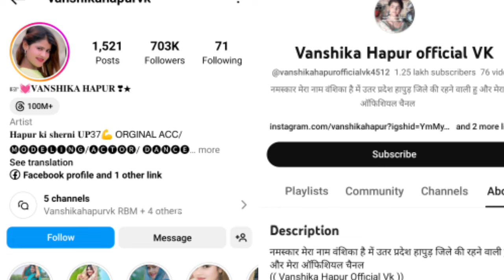Vanshika Hapur का असली सच😱/ Vanshika hapur Real Story/ @vanshikahapurofficialvk4512 / Boyfriend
Hello Friends.
      In this video you know about social media star Vanshika hapurbiography, Life story family.
    इस वीडियो में आप जानेंगे Vanshika hapur की लाइफ की पूरी कहानी और शादी जानेंगे उनकी पर्सनल लाइफ के बारे में सब कुछ  |

This Video Is Dedicated For Vanshika hapur And His Fans.